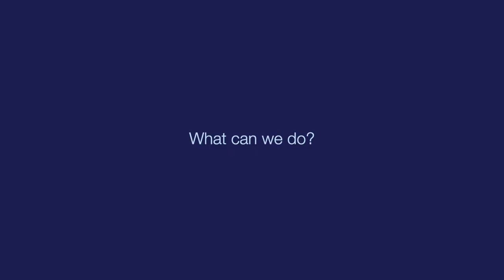Heidi Kakko on the deeptech future of Estonia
Heidi Kakko, a well-known startup mentor who serves as the Chair of Council at UniTartu Ventures, shares her vision for the country’s expectedly glorious deeptech future.

The interview aired on the sTARTUp Day 2021 panel “The Republic of Unicorns – How Estonia has done it”, powered by Sorainen & Startup Estonia.